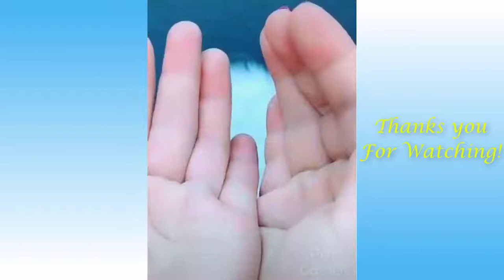Cute Pets And Funny Animals #1 | Động Vật Đáng Yêu Và Vui Nhộn #1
Allow me to use your video .My purpose is not to make money on this video .
I want to share your video to everyone in my country because your video is good and meaningful.